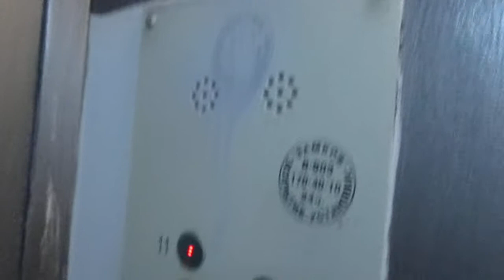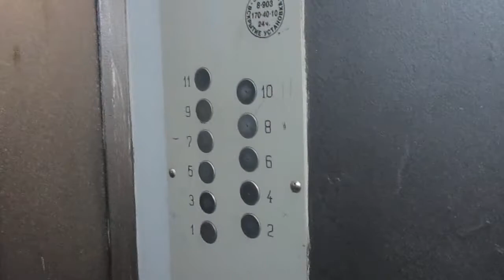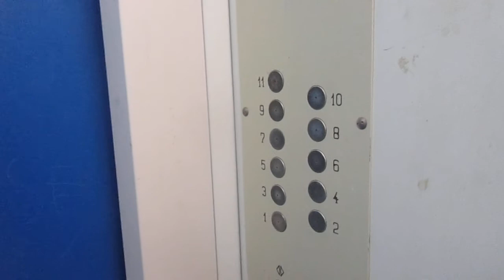ЛИФТЫ OTIS MCS-300-(2008 Г.в) Q=400/kg Q=630/kg V=1m/s Г. Москва Россия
Г. Москва Большая Дорогомиловская улица, 8

Марка Лифтов: OTIS

Модель: MCS-300

Скорость V=1m/s